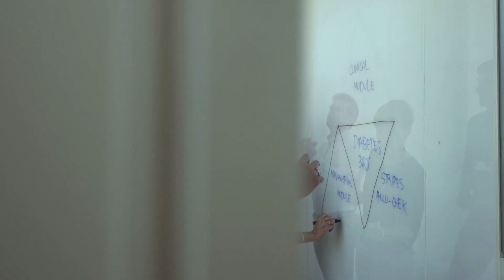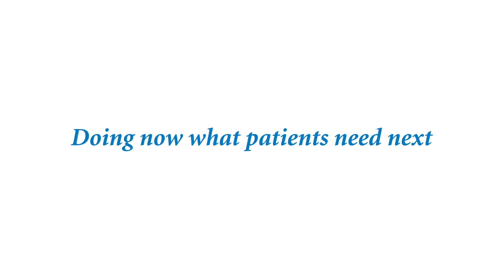Roche Diabetes Care New Business Models & Digital Solutions hub in Barcelona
New Business Models and Digital Solutions" is a global function within our diabetes care unit. It provides digital solutions for diabetes management worldwide. Operating from five main sites,  the group provides services to more than 5,500 colleagues spread all over the globe.